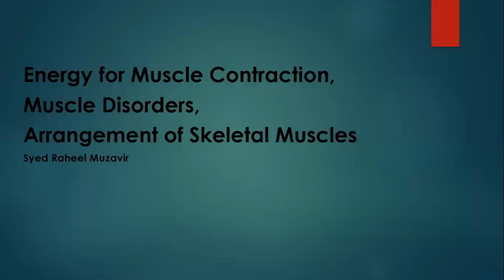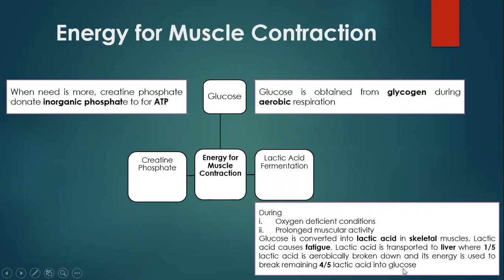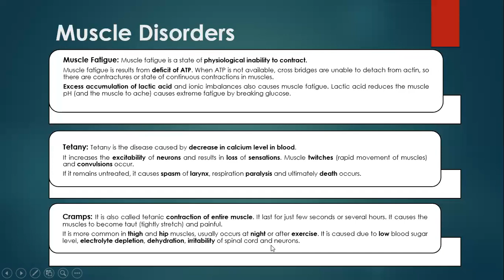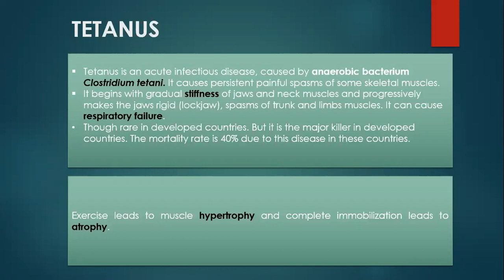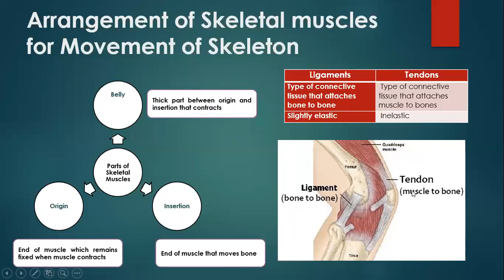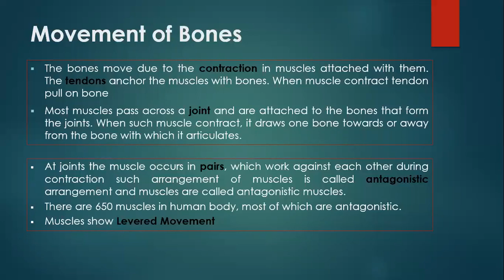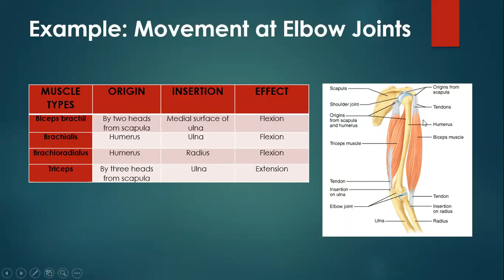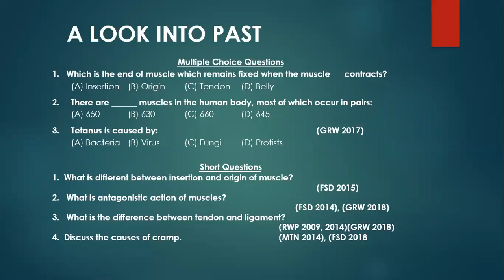Energy for Muscle Contraction I Muscle Disorders I Skeletal Muscles I Chapter 16 Biology FSc Part II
This video lecture will help you to better understand the following topics:
Energy for muscle contraction
Muscle disorders